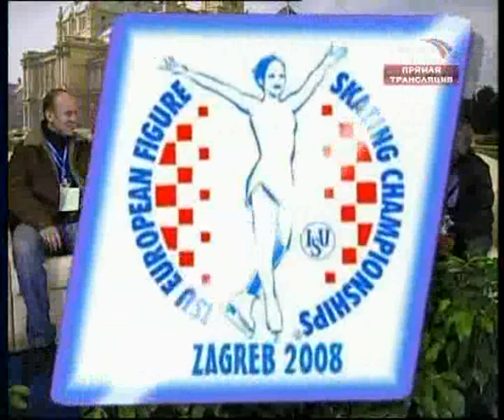Tatiana VOLOSOZHAR / Stanislav MOROZOV (UKR) FS Euros 2008